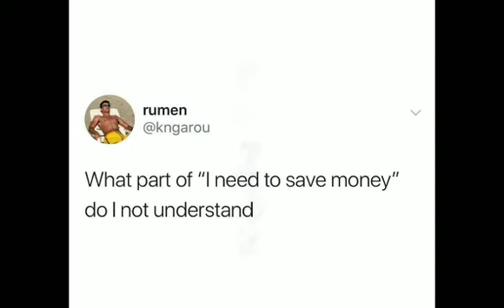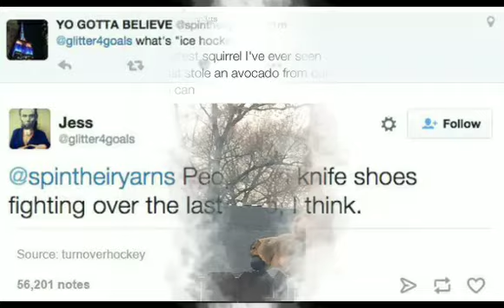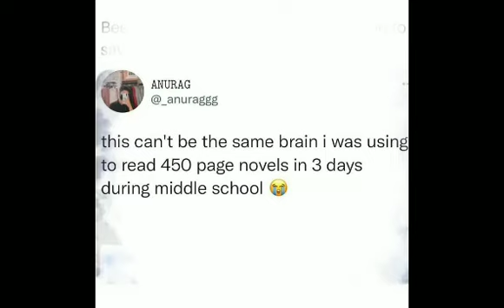take your stinkin hands off meme!